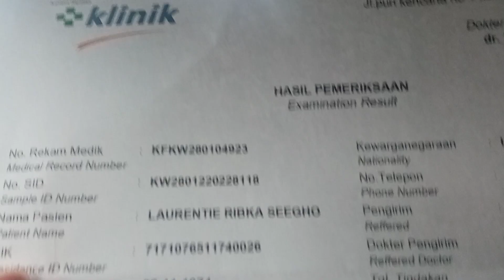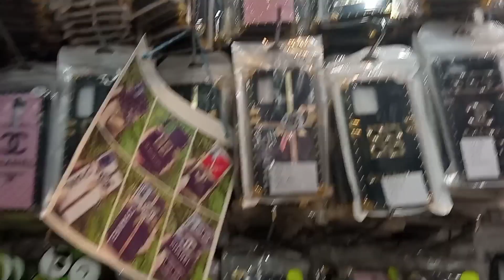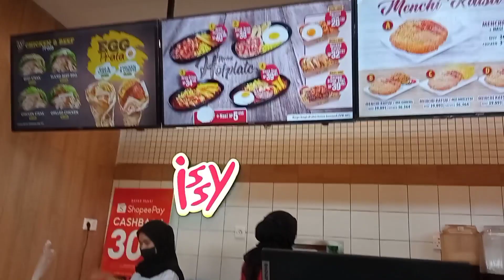vlogfamily PUAS SEHARIAN BAPONTAR BARENG KK QU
Hay kesayangan Mo 3G🤗🤗harapannya semoga semua kesayangan qu sehat,sukses bahagia selalu ya🙏😇vlog ceria dan bahagia kami bersama kk tercinta yg datang dr manado seharian jalan2 seru bersama,semoga terhibur ya🤗dont forget to SUBSCRIBE🙏😘